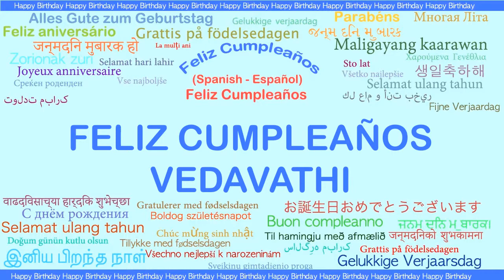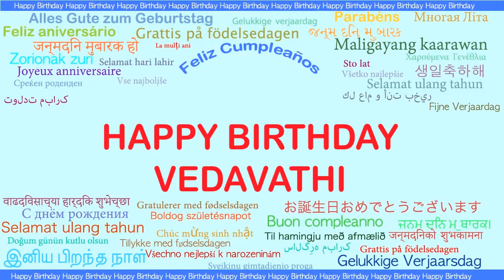Vedavathi Languages Idiomas - Happy Birthday